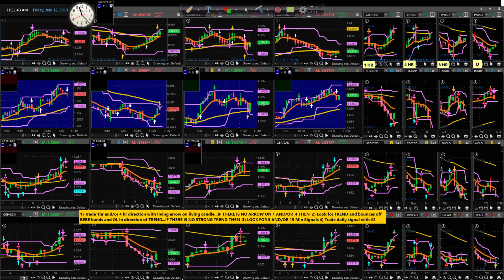Demo 48 NEW Formula, New HA Yellow Arrows, 07-09-19 live trading forex room